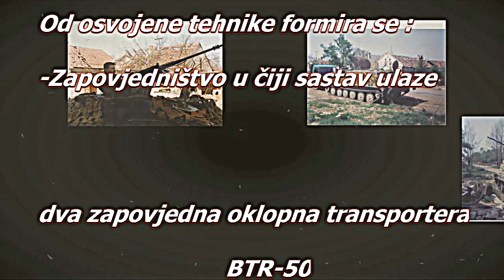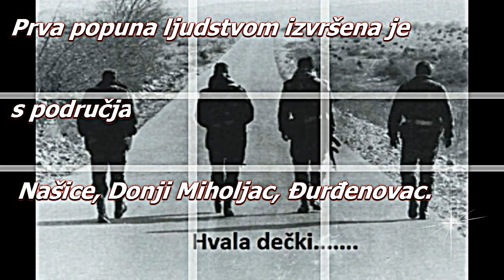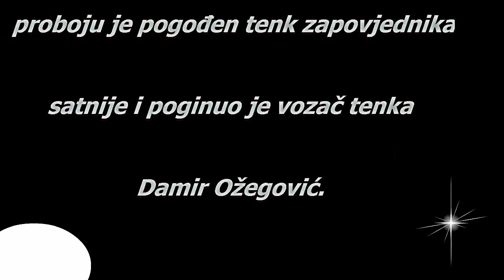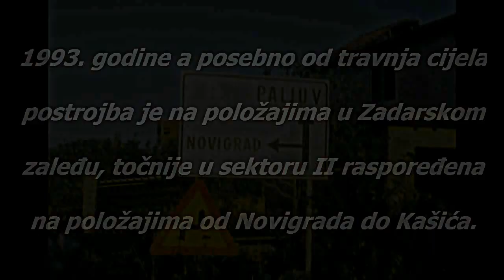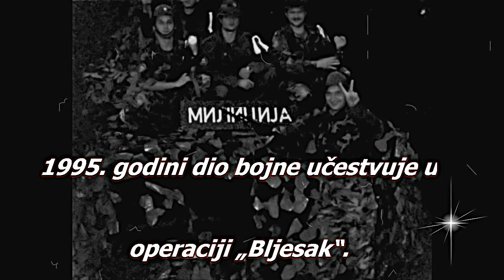3.Gardijska brigada -KUNE-oklopna bojna